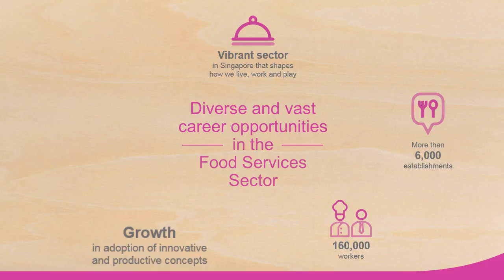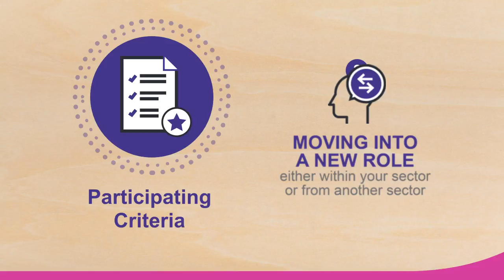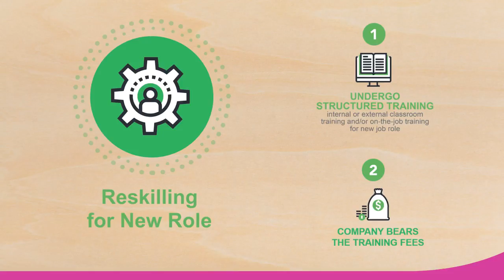WSG Professional Conversion Programmes for Food Services Sector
Explore a different career. Pursue your passion for the F&B industry through the Professional Conversion Programme (PCP) for Food Services Executive.